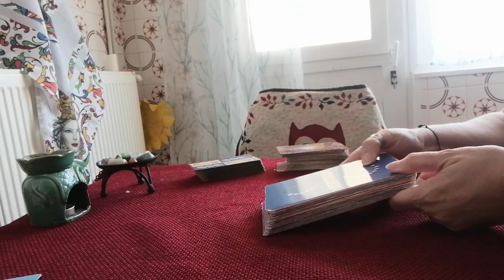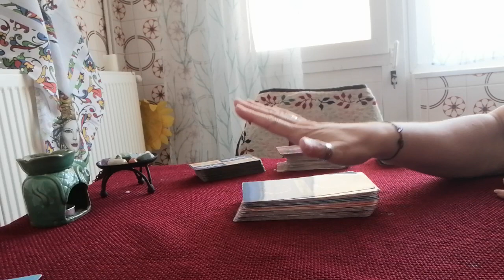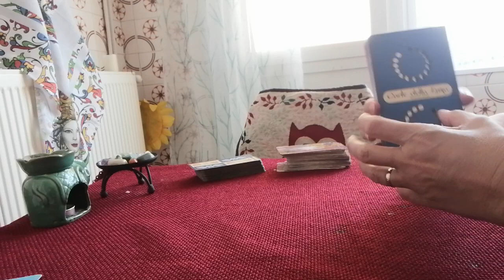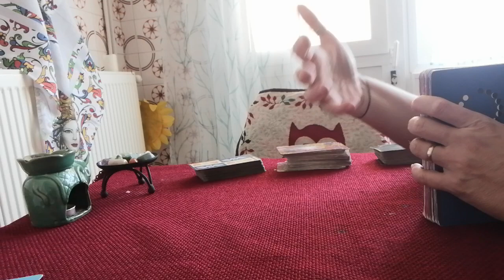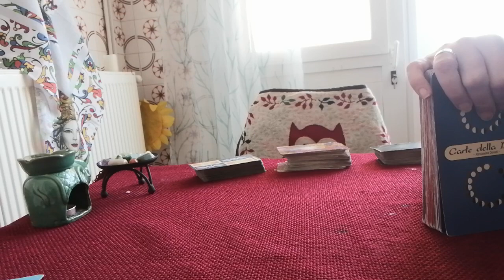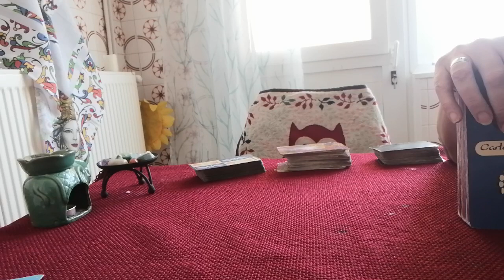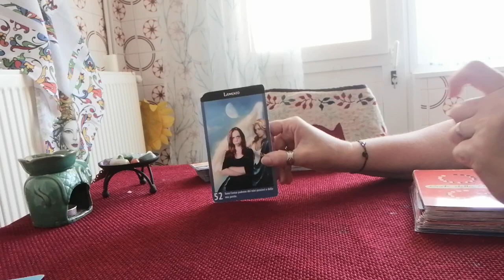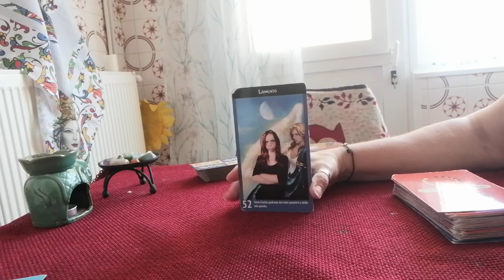12 maggio 2022. La luna... e non solo (luna in bilancia)